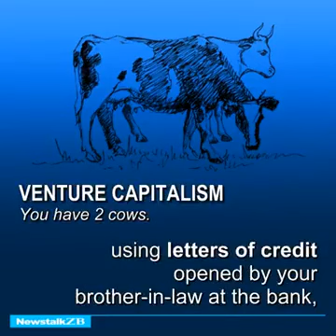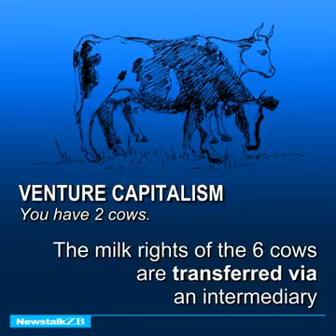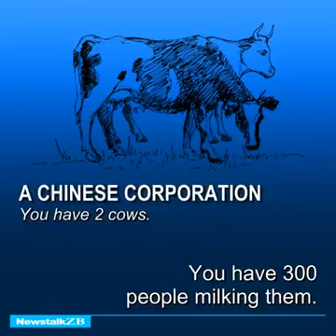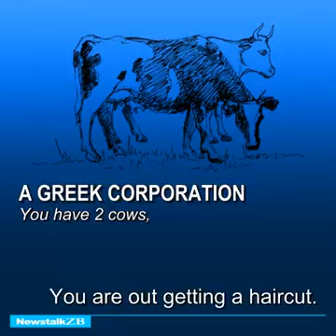The economy explained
Original source: deleted